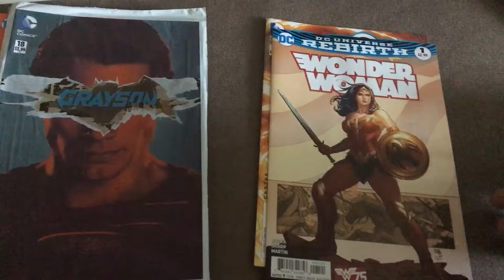New Comic Book Day 6/22/16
My new goodies for the week